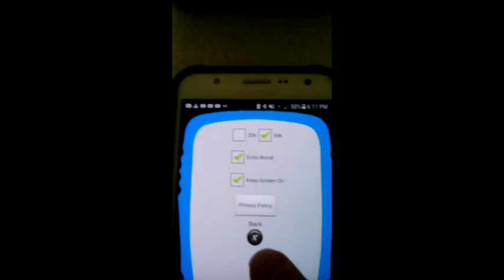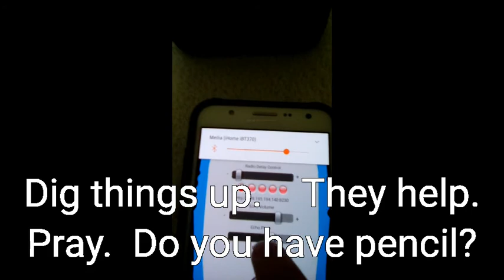New Coultous Box ITC IP App Session - Clear Responses!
The amazing final form of this new spirit box app!